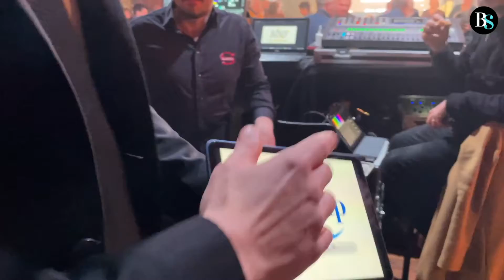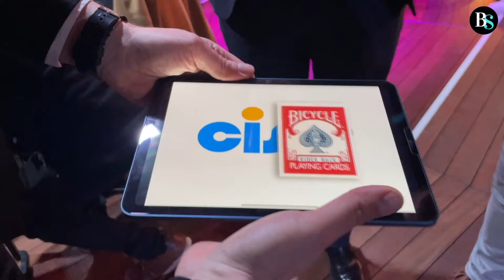31 • Cis Btp • L'incroyable soirée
C'est la première émission nocturne de Business Story Magazine pour partager une soirée incroyable. Celle du centième anniversaire de la Cis Btp, rythmée par des animations-surprises et un spectacle époustouflant assuré par Erick Baert, le Voice's Performer aux 100 voix !